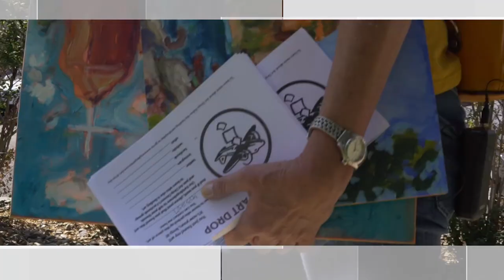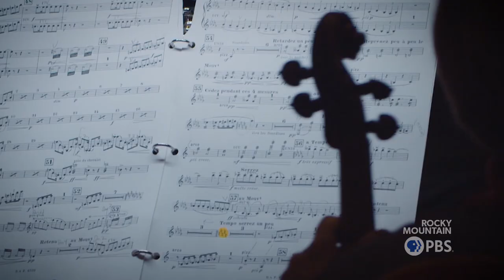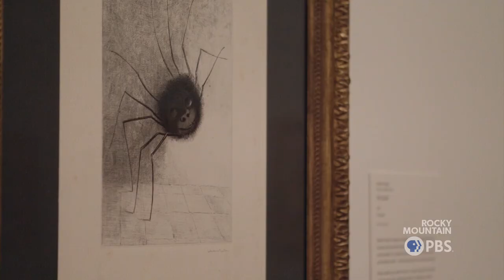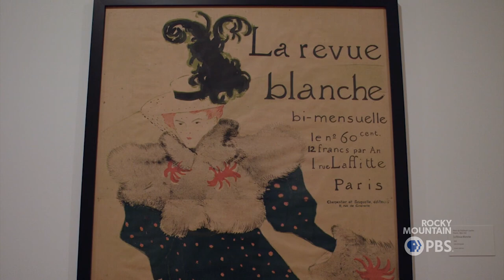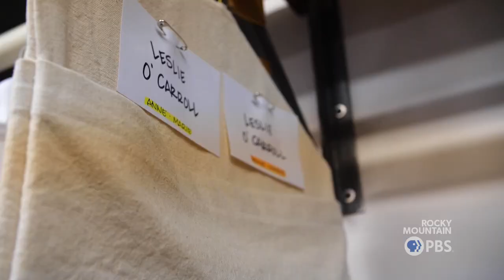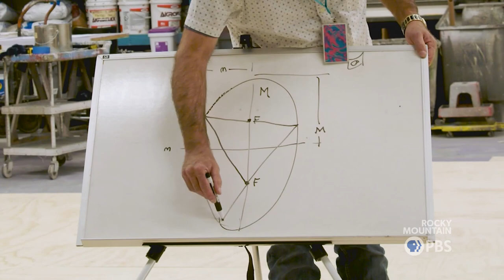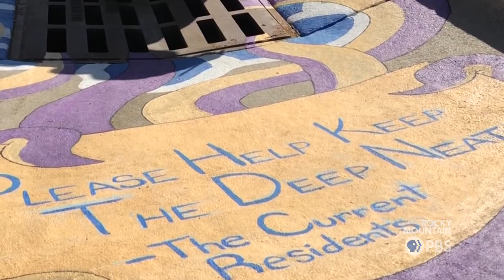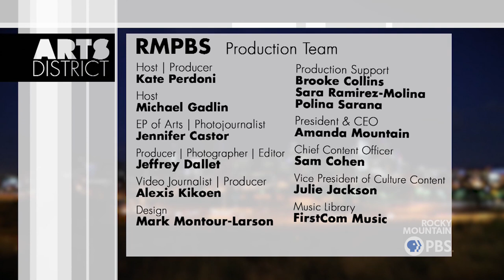Monet's Music | The DCPA Costume Shop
Claude Monet: The Truth of Nature opens at the Denver Art Museum. See how they incorporated impressionistic music from the Denver Philharmonic Orchestra to take visitors back in time. Plus, we take you inside the costume shop at the Denver Center for the Performing Arts to see how their amazing costumes go from page to stage!